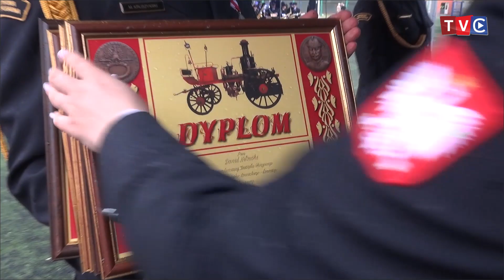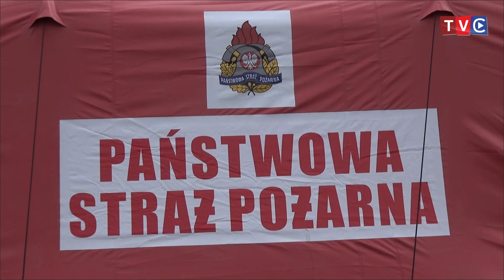Reportaż TVC z Powiatowego Dnia Strażaka